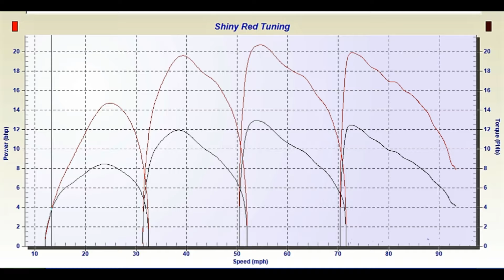Lambretta ITSBITSA ts1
in for a check over and set up